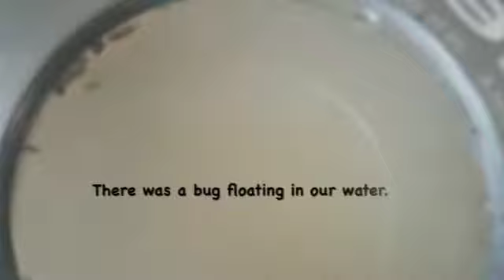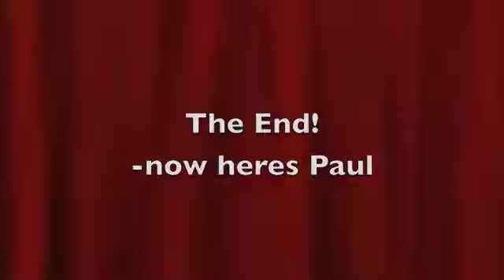Science Water Filter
Water Filter Fail